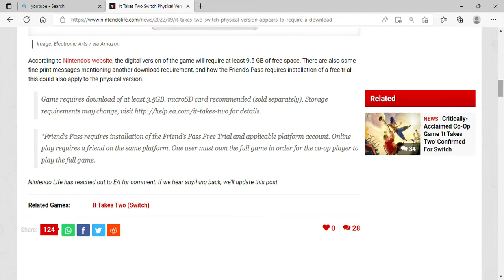It Takes Two Switch Physical Version Appears To Require A Download